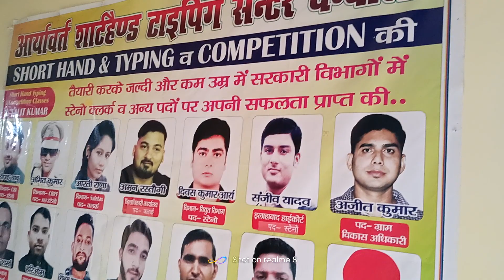Best shorthand class